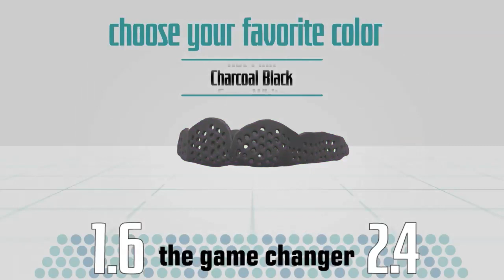UFC Sweden II - Prefight interview with Ryan Couture